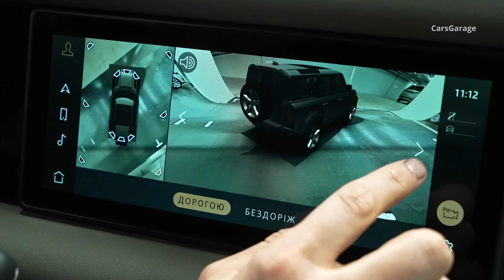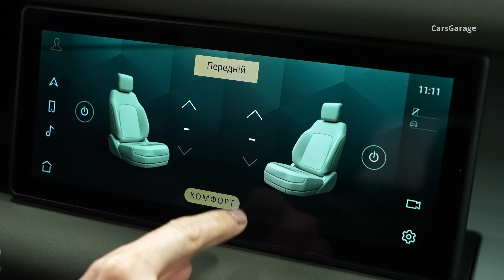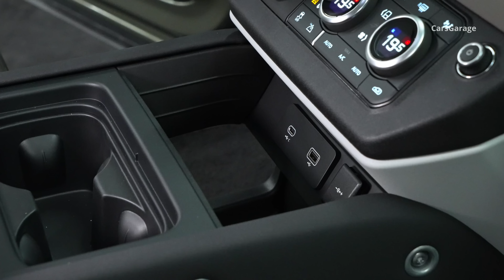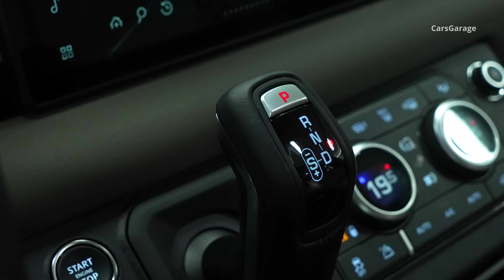2024 Land Rover Defender 110 - Capable Off-Road SUV in Detail 4K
Watch Now 2024 Land Rover Defender 110 - Sound, Interior and Exterior Design in Detail.

The petrol line-up comprises a P300 and a refined P400, featuring efficient Mild Hybrid Electric Vehicle (MHEV) technology. The powerful Defender V8 features a 5.0-litre V8 supercharged engine and is the fastest, most powerful and dynamic production Defender ever made, with 525PS in the Defender 90 V8 and Defender 110 V8, and 500PS in the Defender 130 V8.

Alternatively, customers can choose an in-line six-cylinder diesel – the D300 – providing a muscular 650Nm of torque. For ultimate choice, this powertrain is also available in D200 and D250 variants, also featuring MHEV technology for superior responses and enhanced efficiency.